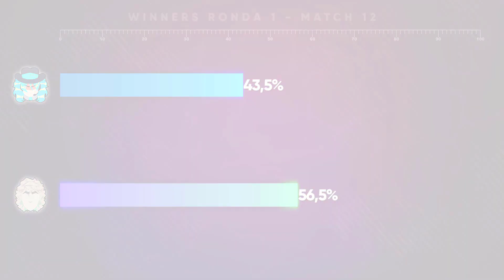MIKU NORTEÑA vs. C E R A T I [W R1M12]: RESULTADOS - Third World Tournament X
¡Los resultados de la Match 12 - Ronda 1 han llegado! ¿Quién será el ganador...?

-¿Deseas ayudarnos en el torneo por medio de un aporte musical? ¡Pon tu tema en este foro que hemos hecho, nos ayudaría mucho!-